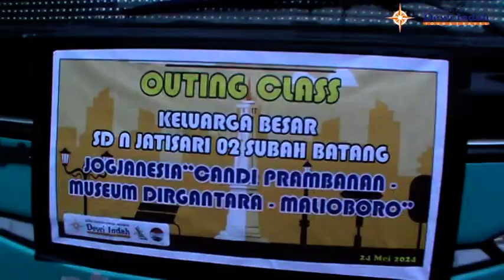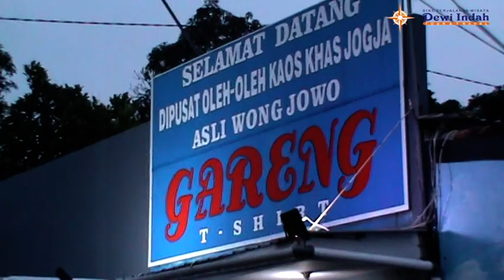Dewi Indah Tour Bersama SDN Jatisari 02 Subah Batang - Goes To Jogja 2024